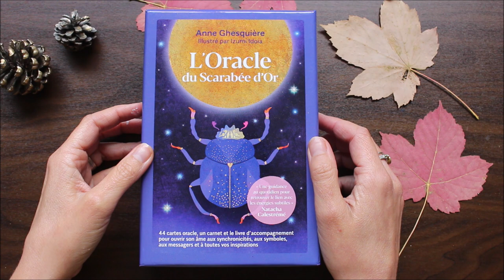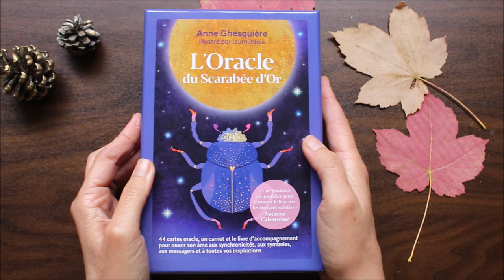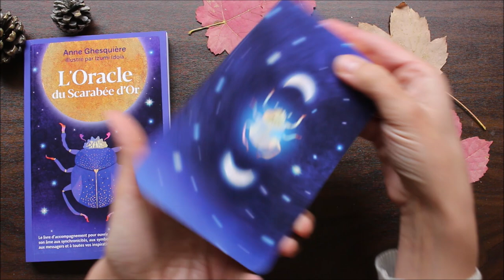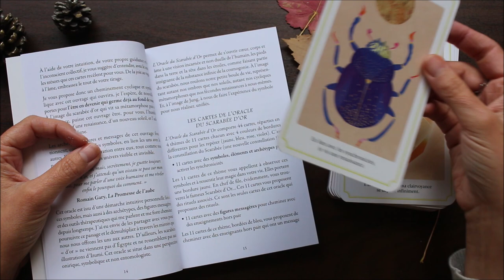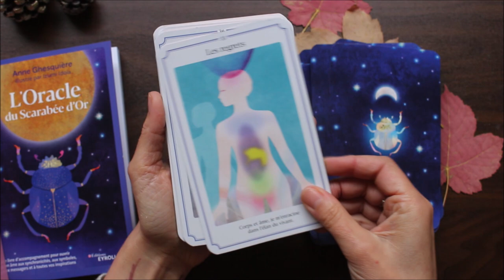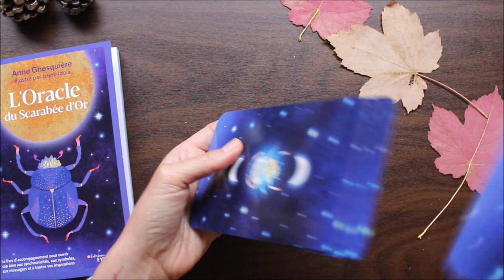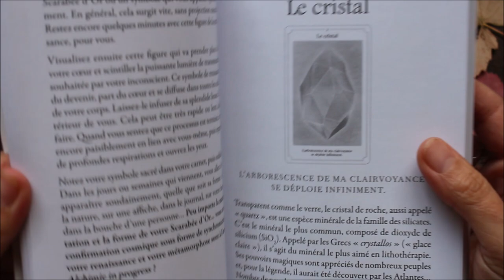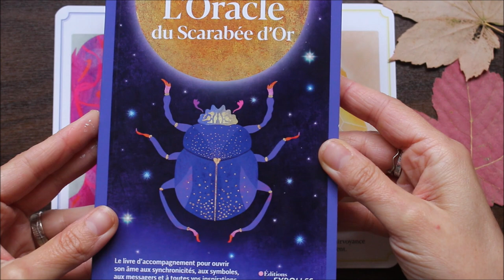Oracle du scarabée d'or / Présentation, review